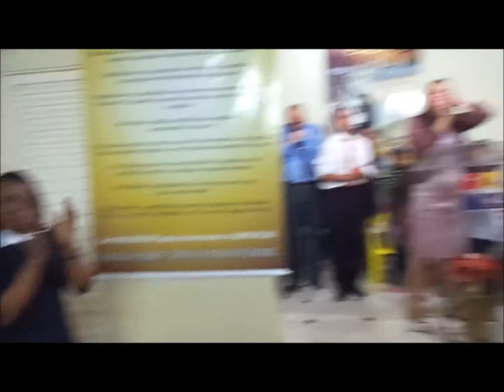Bem vindo.....22 Junho 2014 - Quadrangular Vera Cruz B.H - M.G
A Benção e a Vida é para sempre.